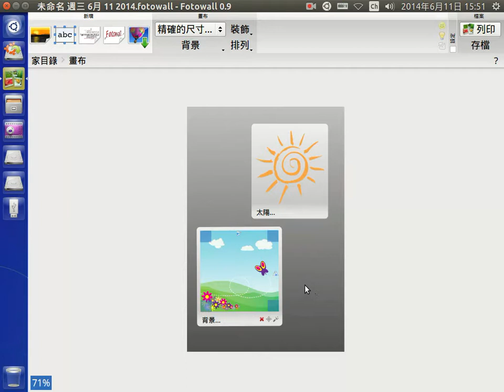快速指定背景